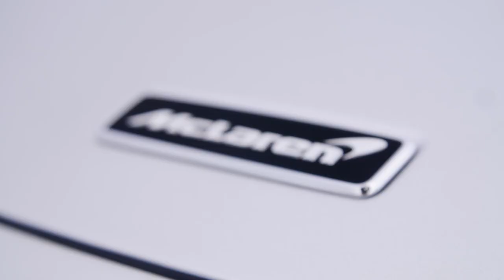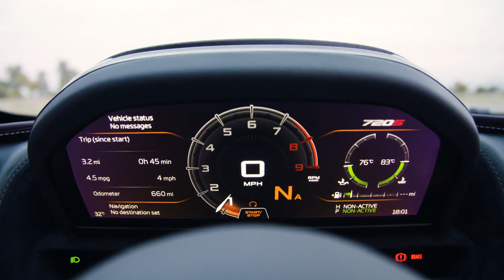V38: McLaren 720s Spider in Supernova Silver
Copyright McLaren used by permission by Journalist Darren Dobson

McLaren 720S Spider:

• New 720S Spider the most accomplished convertible supercar ever from McLaren, combining the thrill of open-air driving with unparalleled Super Series dynamic performance
• Light, stiff and extremely strong Monocage II-S carbon fibre core features integrated rollover protection structure (ROPS); needs no additional strengthening over Coupé
• Bespoke carbon fibre body structure and new Retractable Hard Top (RHT) support a lightest dry weight of 1,332kg – lightest in class at 88kg less than the dry weight of its closest competitor and just 49kg more than the 720S Coupé
• Unparallelled visibility due to unique,glazed flying buttresses that also accentuate aerodynamic purity of design and increase downforce
• Patented roof system is electrically actuated and delivers fastest operating time in the supercar class, lowering or raising in 11 seconds at vehicle speeds of up to 50km/h (31mph)
• Retractable Hard Top is available glazed with an electrochromic glass panel that can rapidly switch between tinted and transparent states
• 4.0-litre twin-turbocharged McLaren V8 engine produces 720PS and 770Nm of torque, with a power-to-weight ratio for 720S Spider at lightest dry weight of 540PS/tonne
• Acceleration from 0-100km/h (0-62mph) in 2.9 seconds - same as 720S Coupé; 0-200km/h 7.9 seconds; maximum speed roof raised 341km/h (212mph) – lowered 325km/h (202mph)
• Active rear spoiler aerodynamics automatically tuned to closed- or open-roof driving
• Active Dynamics Panel allows drivers to select Comfort, Sport or Track modes, transforming the 720S Spider from a luxurious tourer to an exhilarating driving machine
• Optimised Proactive Chassis Control II (PCC II) suspension ensures the same breadth of dynamic abilities displayed by the Coupé
• Luxuriously appointed cabin features beautiful materials including Nappa leather, ensuring a driver enjoys the interior ambience as much as they do the thrilling driving experience